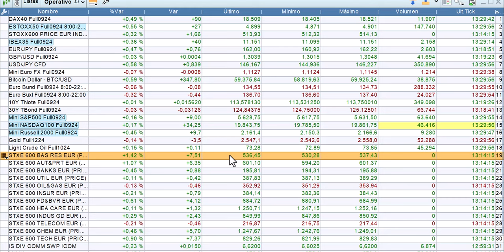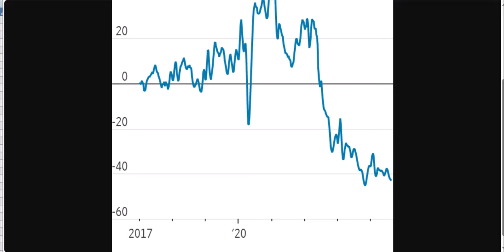Mercado vigila al yen Media sesión 21 8 2024 bolsas, economía y mercados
El mercado a la espera de la revisión de los datos de empleo, vigilando por el rabillo del ojo lo que pase con el yen, que de momento se modera. Resumen breve de media sesión